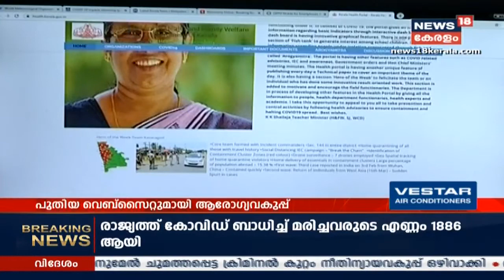പൊതുജനങ്ങളുമായി ആശയവിനിമയത്തിന് പുതിയ പോർട്ടലുമായി ആരോഗ്യവകുപ്പ്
In the wake of COVID-19 pandemic, Health Minister KK Shailaja inaugurated a new website to communicate with the public.